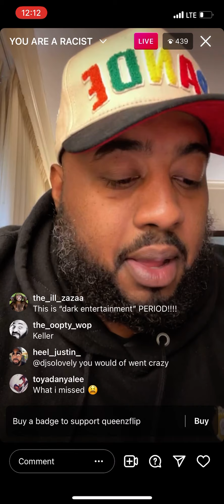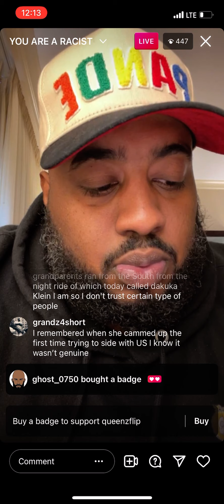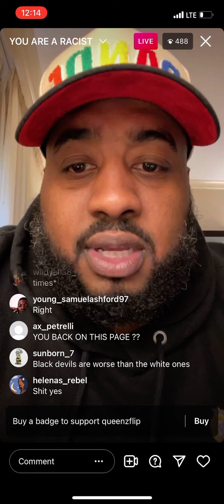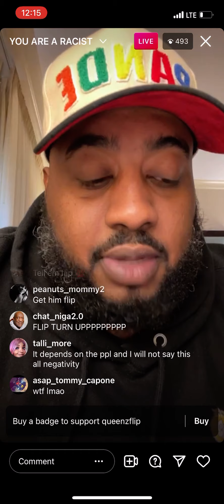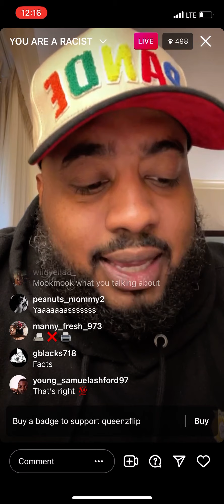🔥QueenzFlip Addresses Racist Person On IG Live🔥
Get Free Cryptocurrency With This Link

Take Survey For Prizes And Money